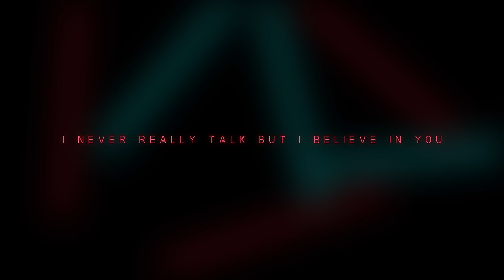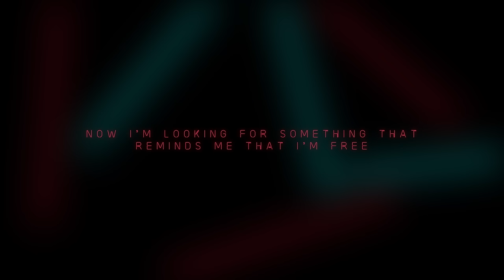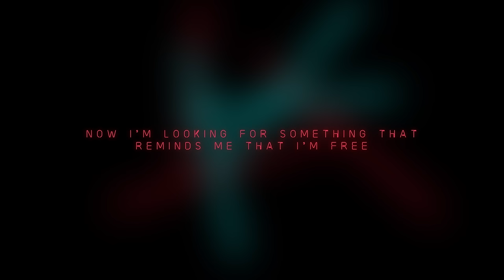Daniel Johns - Mansions (Official Lyric Video)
Former @silverchair  frontman @DanielJohnsHQ  releases lyric video for ‘Mansions' from his new record FutureNever, out now via BMG.

Join Dan’s mission to create a better future for people and animals via FutureNever Fund